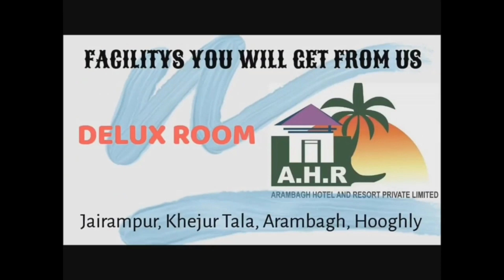আরামবাগের ইঞ্জিনিয়ার দীপঙ্কর চক্রবর্তী,দীপক মাঝি,সুবীর দে খানাকুলের বলাইচকে রান্না খাবার বিলি করলেন